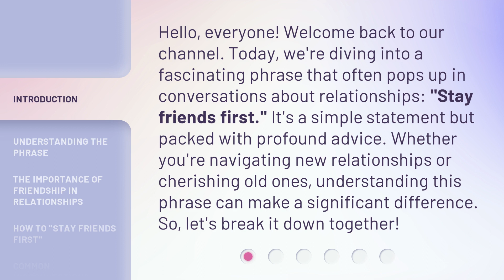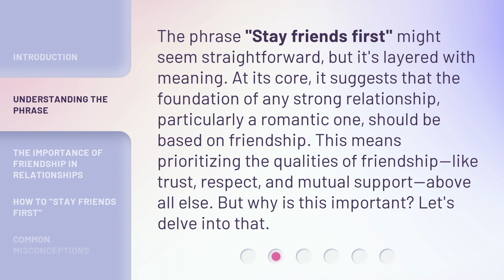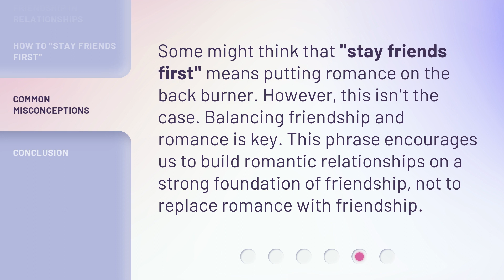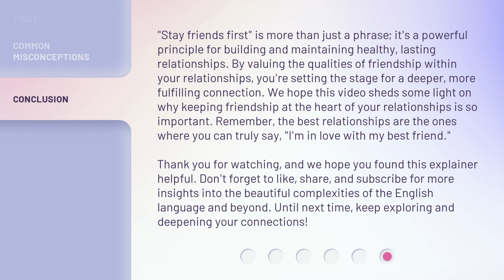Unraveling "Stay Friends First": A Guide to Lasting Relationships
Decoding 'Stay Friends First': The Key to Strong Relationships • Discover the secrets behind the 'stay friends first' approach to building lasting and meaningful relationships. Learn how to cultivate a strong foundation that will stand the test of time.

00:00 • Introduction - Unraveling "Stay Friends First": A Guide to Lasting Relationships
00:38 • Understanding the Phrase
01:09 • The Importance of Friendship in Relationships
01:50 • How to "Stay Friends First"
02:33 • Common Misconceptions